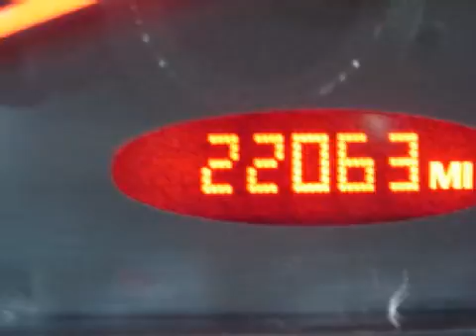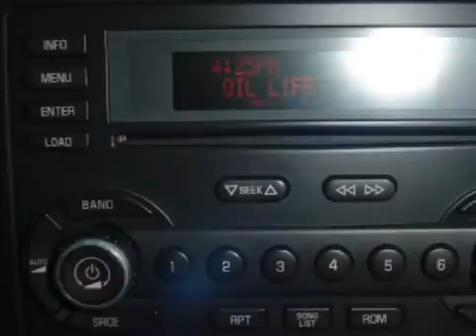2007 Pontiac G6 Springfield IL 62526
Year: 2007
 Make: Pontiac
 Model: G6
 Engine: 3.9L V-6cyl
 Trans.: 4-Speed Automatic
 Exterior: Green
 Miles: 22,062

 Springfield Bloomington